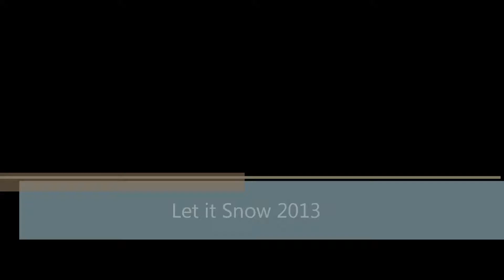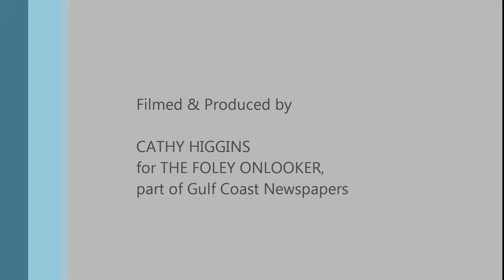Let it Snow 2013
Foley Onlooker Editor Cathy Higgins chronicles highlights of Let it Snow, the city o Foley's annual holiday gift of a daylong man-made snow pile and additional yulietide activities at Heritage Park in Foley, AL, on Saturday, December 7, 2013.